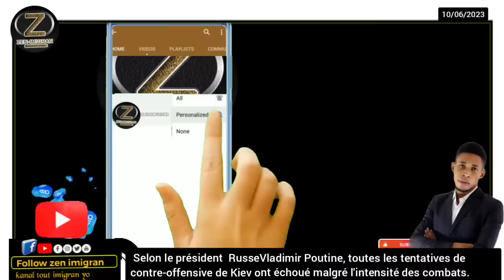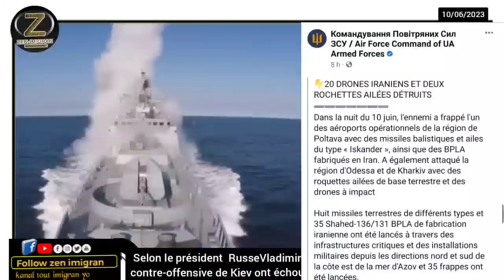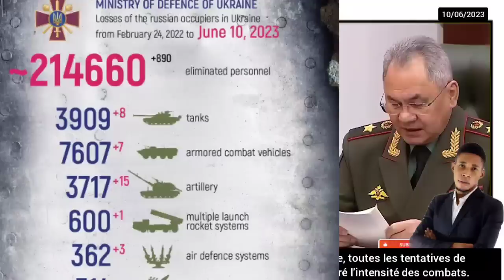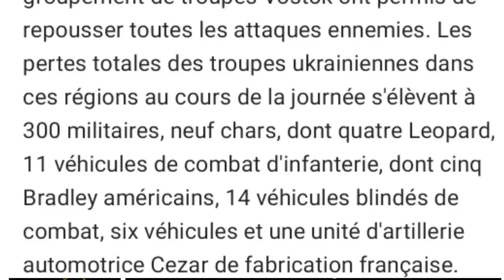Poutine pale sou Kont-Ofansiv Ikrèn lan ki kòmanse depi 5 jou_ Kont-Ofensiv lan sanble nan dlo ?